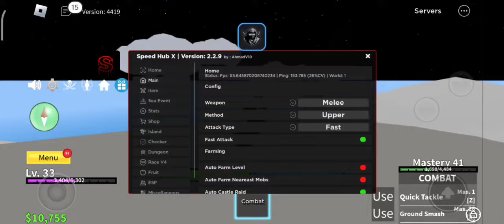BLOX FRUITS Script Mobile Delta Apk UPDATE 21 AUTO FARM | AUTO RAID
Script Blox Fruit Mobile Trigon No Key RAIN FRUIT /AUTO FARM MAX LVL

Works on: Fluxus Executor Mobile - Delta Executor , Fluxus Coral , Codex Executor & Arceus X Neo

blox fruit script no key
blox fruit script pastebin
سكربت بلوكس فروت تحديث 20
hack blox fruits update 20
no key blox fruit script